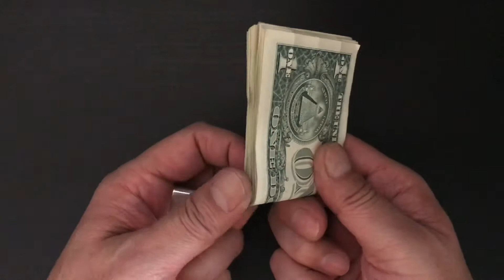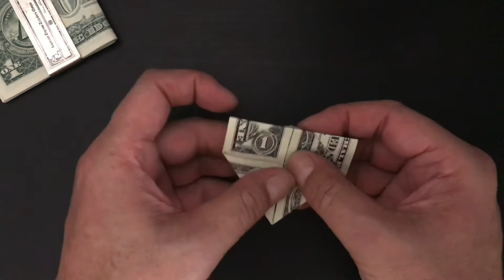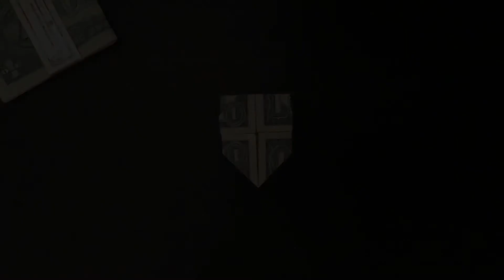$1 Money Origami 盾/シールド “Shield” US dollar bill origami, Gift idea / お札で折り紙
$1 origami art “Shield” Money Origami with One US Dollar Bill